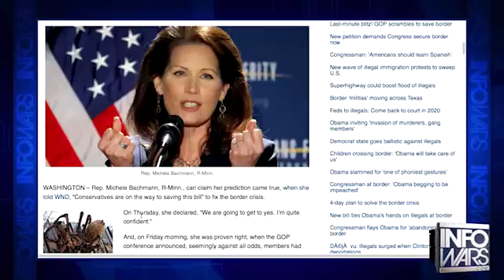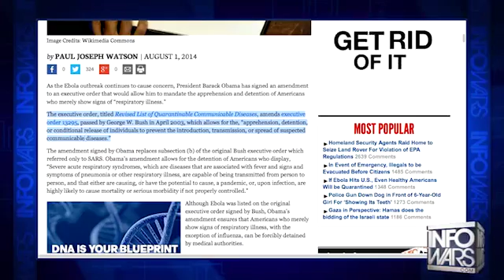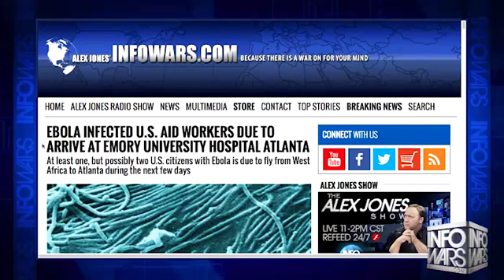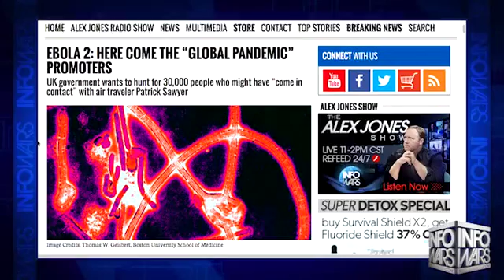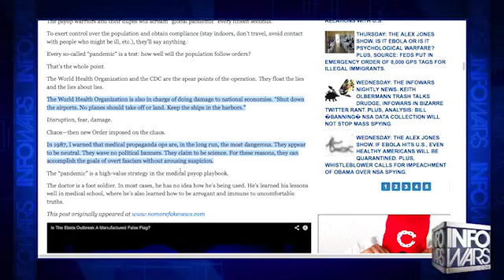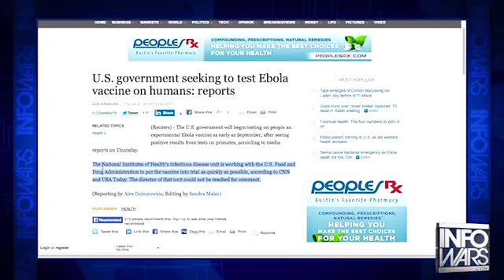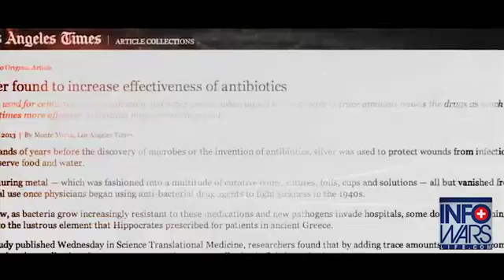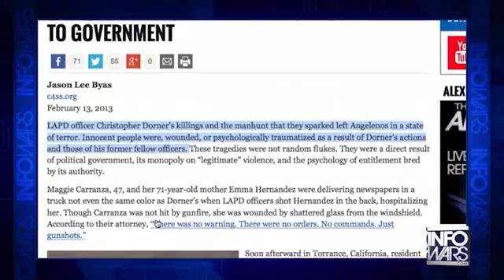INFOWARS Nightly News Friday August 1st 2014 part 1 of 3